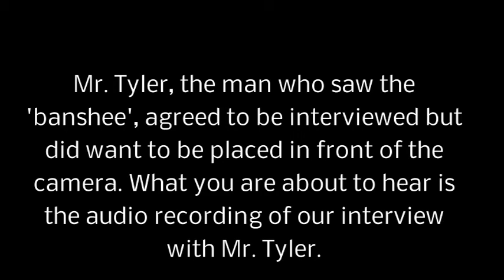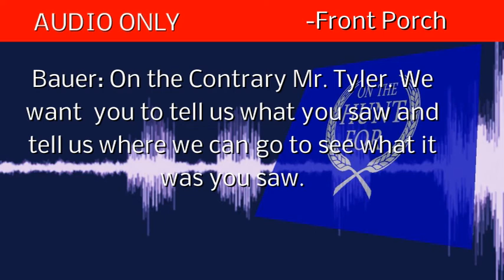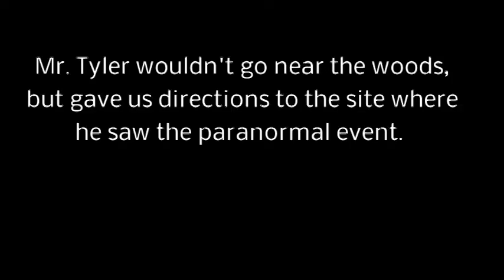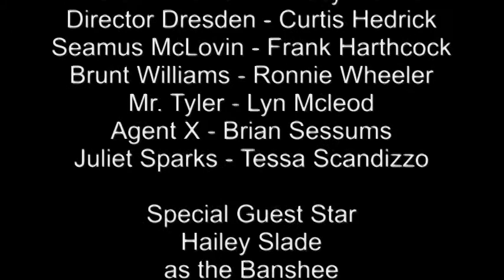On the Hunt for 9: The Sound and Fury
Efforts to hunt for Sasquatch have once again been derailed. This time the team is on the hunt for what one local man described as a Banshee. This never before confirmed entity could prove to be very dangerous. Armed with new Ecto rounds, Bauer and his two companions, Seamus and Brunt head into an unknown woodland area. What will they find? What will happen when they find it?